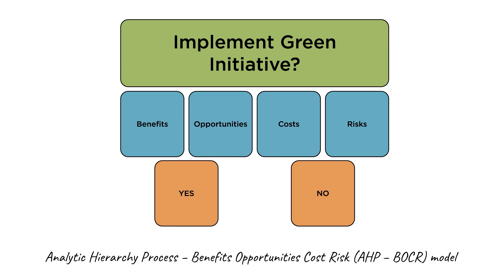How can businesses weigh up costs and benefits of going green?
All manufacturing and service firms experience trade-offs when implementing green initiatives. A new model allows us to study the dynamics surrounding business decisions to adopt or reject these practices.
Additional Information
Vargas-Berrones, K. X., Sarmiento, R., & Whelan, G. (2020). Can you have your cake and eat it? Investigating trade-offs in the implementation of green initiatives. Production Planning & Control, 31(11-12), 845-860.